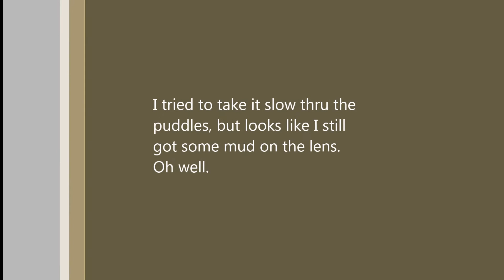Down Low View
Here's some bonus footage from the ride last weekend.  I like this angle, might try using it a bit more.  This video is kind of long, but it really shows the suspension at work.